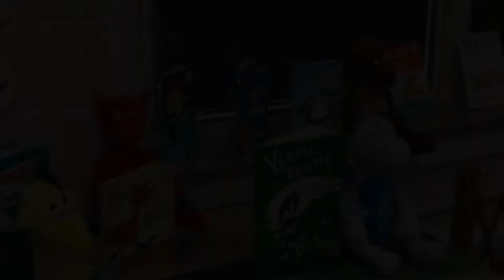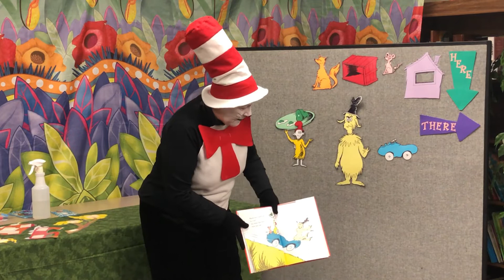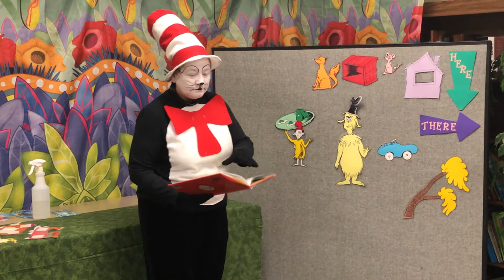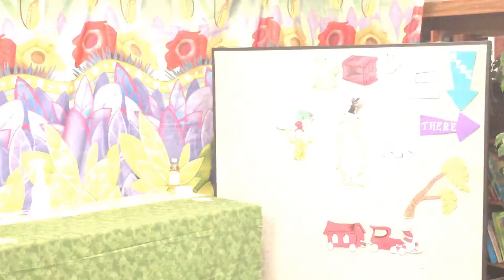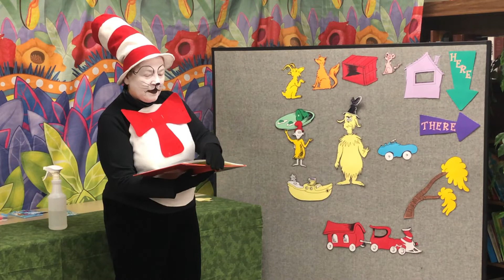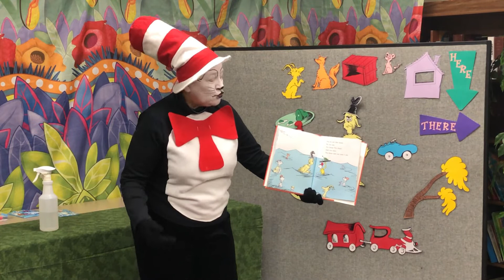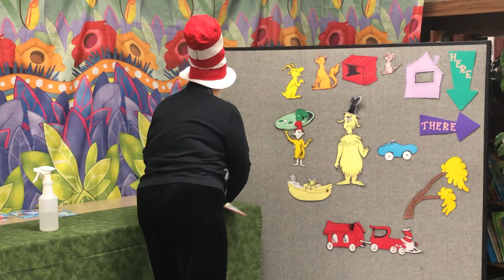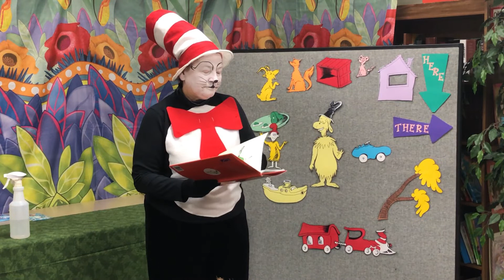Deb Schumm Cat In The Hat March 3, 2020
Cat in the Hat (played by Debbie Schumm) visited the school today!